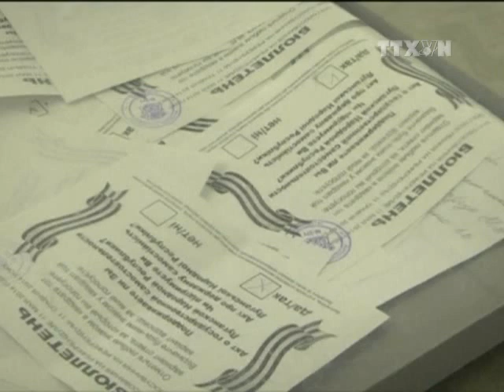Trưng cầu dân ý tại hai tỉnh miền Đông Ukraine